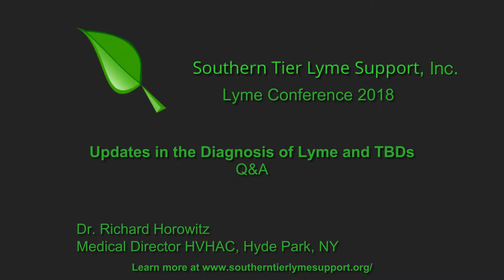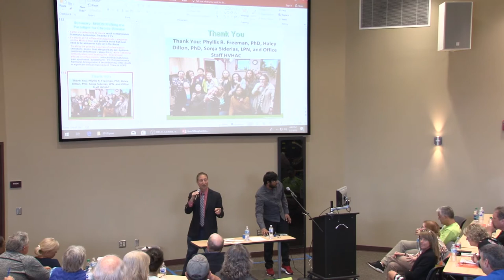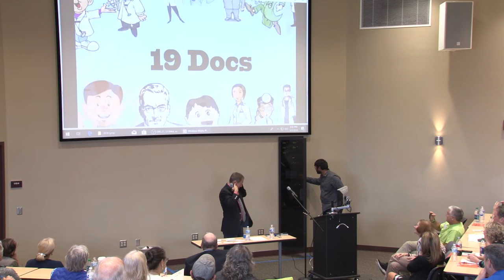Updates in the Diagnosis and Treatment of Lyme and Tick-Borne Disorders - Q&A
Lecture by Richard Horowitcz, MD
4th Annual Lyme Disease Conference
05/05/2018
Binghamton University.